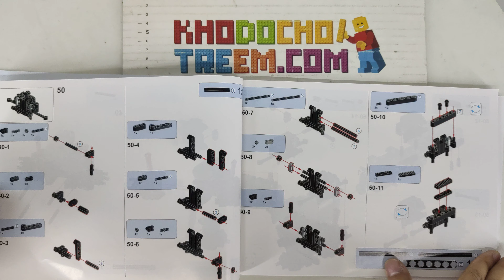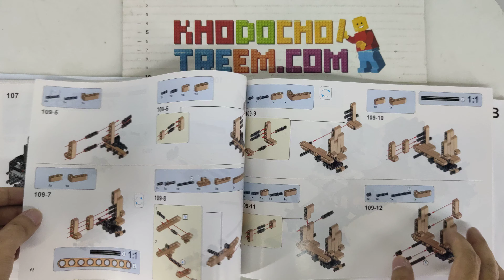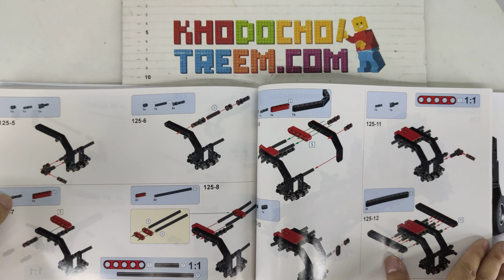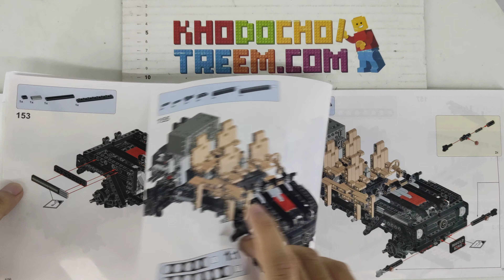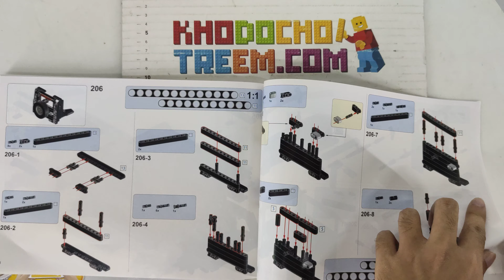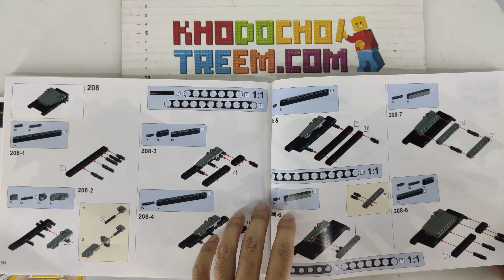Hướng dẫn lắp ráp Mouldking 13070 Lego Technic MOC Mercedes-Benz G500 AWD G-Wagon giá sốc rẻ nhất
Bán Lego Technic MOC Lepin 20100 Mouldking 13070 Rebrickable MOC-2425 Mercedes-Benz G500 AWD G-Wagon Xếp hình Ô tô SUV G500 điều khiển từ xa 2600 khối giá sốc rẻ nhất, chất lượng tốt, bằng nhựa an toàn ABS, tương thích hoàn toàn Lego chính hãng xịn

Kho đồ chơi trẻ em bán các mẫu xếp hình lắp ráp kiểu Lego Technic mới nhất giá sốc rẻ nhất

Kho đồ chơi trẻ em bán các mẫu xếp hình lắp ráp tương thích Lego chính hãng của Lepin Mouldking Rebrickable Việt Nam mới nhất giá sốc rẻ nhất